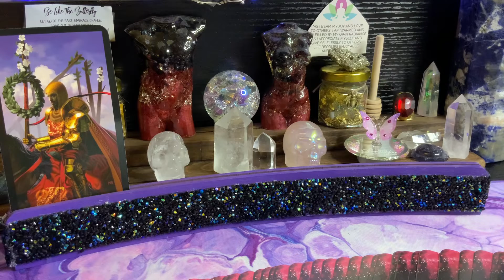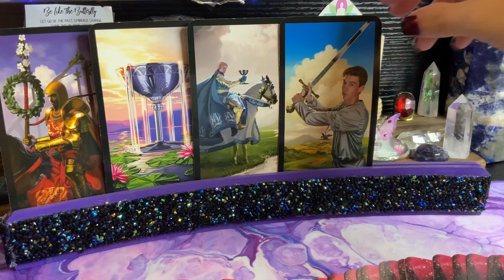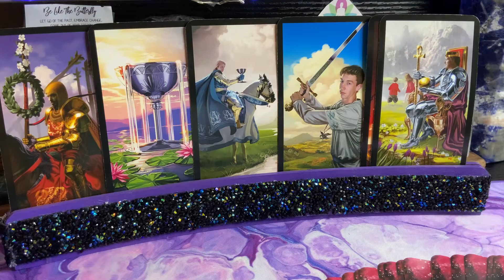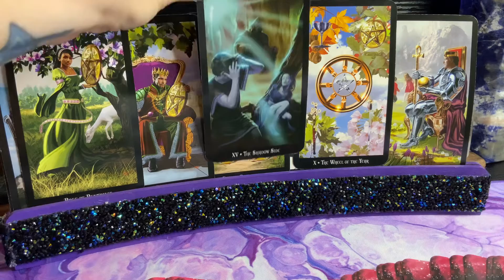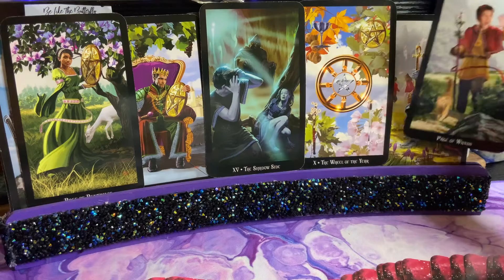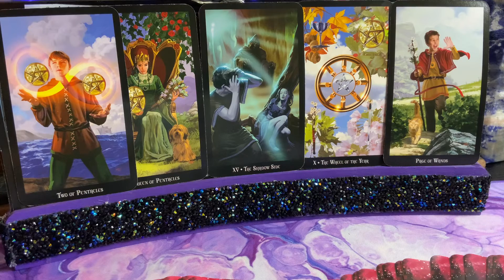♋️ Cancer Monthly Reading: June2022♋️New beginning in love.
✨Picture Readings:
💌Channeled Love Letter From Your Person
💜Charm Reading: Channeled Letter From Your Spirit Guides

✨1:1 Sessions:
💞Twin Flame Journey
💕Soul Journey
•30 min, 45 min, & 1 hour guidance sessions via Zoom.

✨Distance Reiki Sessions:
•30 minute & 1 hour chakra balance sessions via Zoom

✨Butterfly Love Bundle:
•20 min love pre-recorded guidance reading
•45 min soul journey guidance session
•charm reading: channeled letter from guides picture reading

•6 week program via 1:1 weekly Zoom video call

🔮Mentorship Program
•6 week program via 1:1 weekly Zoom video call

🌹Wisio Bookings:
I offer 2 types of guidance readings on Wisio for Love & Career.

🦋Join my Divine Butterfly FB Group:
•Group is open for anyone to join